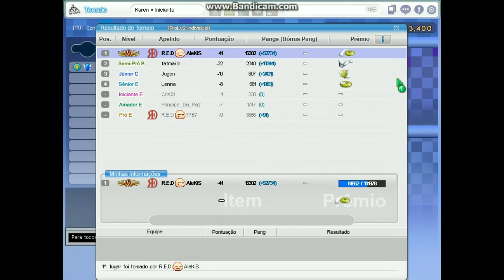R.E.D (e16) AleKiS, PangYa Brasil, White Wiz, Score -41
Pessoal postei esse -41, mais vou na busca de coisa melhor kkkk

O.B no Hole 13
E no Hole 18 ficou na borda de traz...pouco tempo não ativei spin do toma kkk

R.E.D (e16) AleKiS
Retired Extremely Dangerous

Taco 368+10 com 17 de controle

Servidor Pangya Brasil